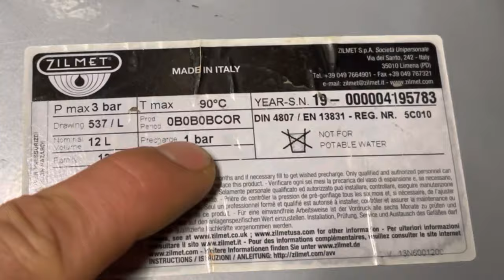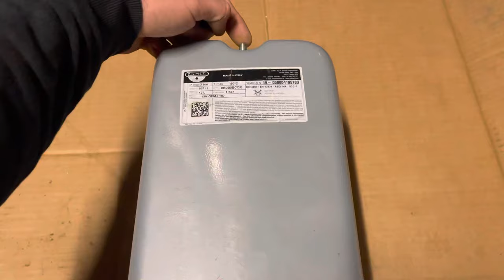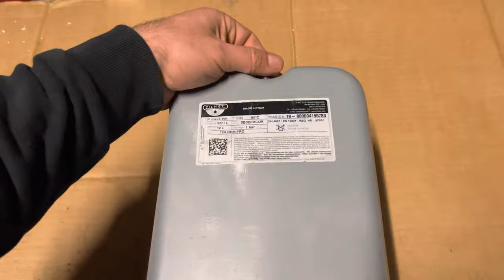Caldaia perde acqua ! Ecco come risolvere! Vaso espansione e Valvola di sicurezza!